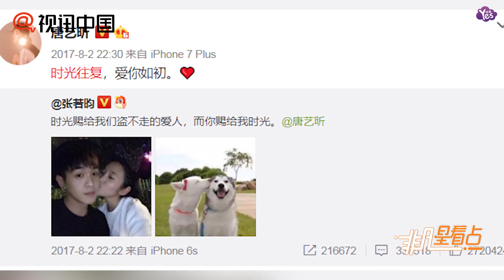【上個月】張若昀唐藝昕將辦婚禮？宋茜沈夢辰任伴娘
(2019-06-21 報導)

張若昀唐藝昕將辦婚禮？宋茜沈夢辰任伴娘